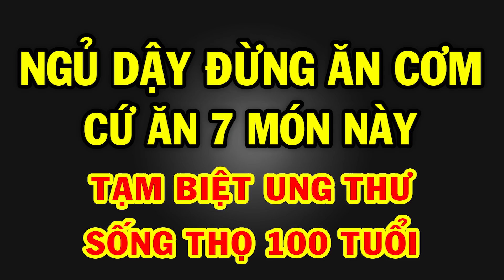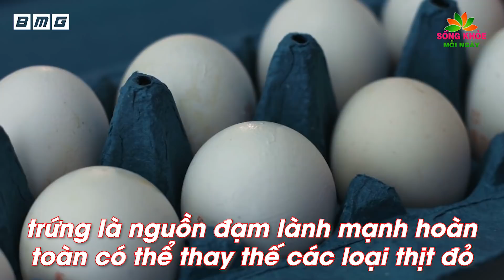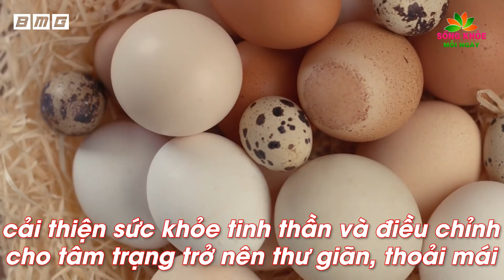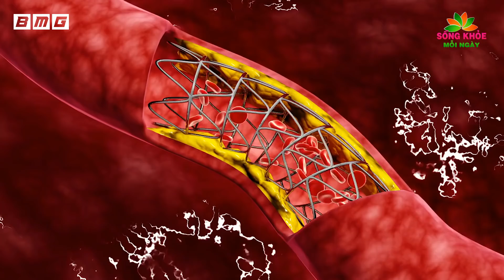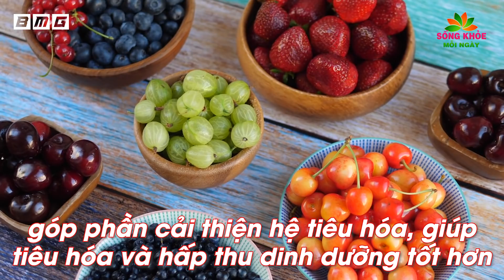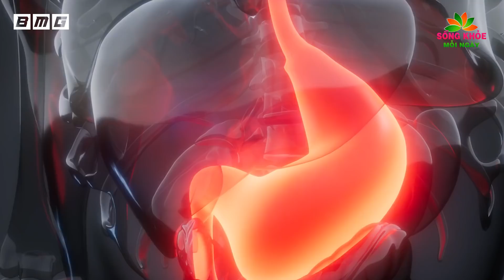Giật mình với 5 món ĂN SÁNG tốt hơn NHÂN SÂM bổ gấp trăm lần BÚN PHỞ cực lợi cho GAN